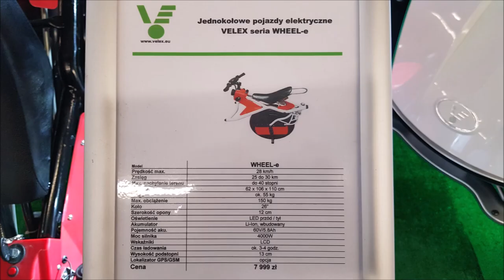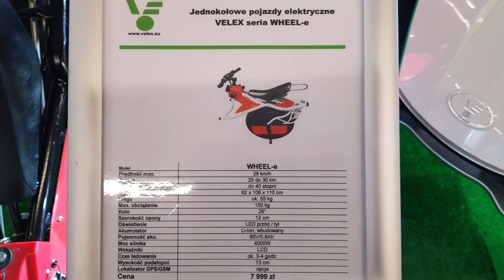Cool monowheel - the Velex WHEEL-e